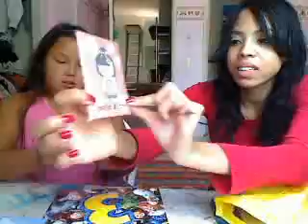CC and Mel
CCgoogooRoss's webcam video June 25, 2010, 12:13 PM